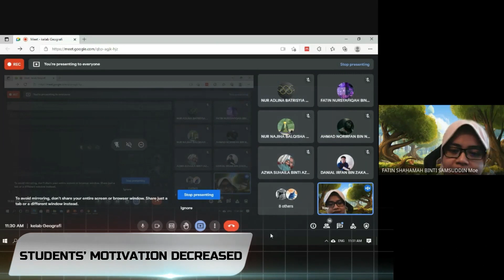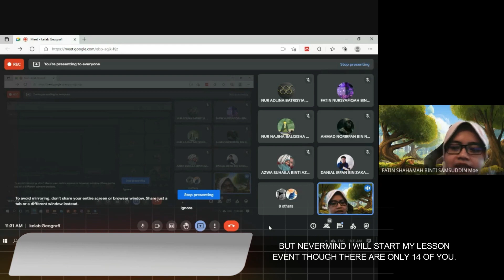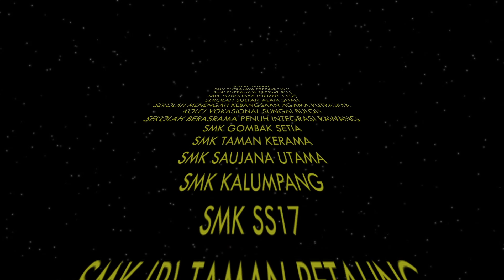PENGENALAN PEMBELAJARAN HIBRID